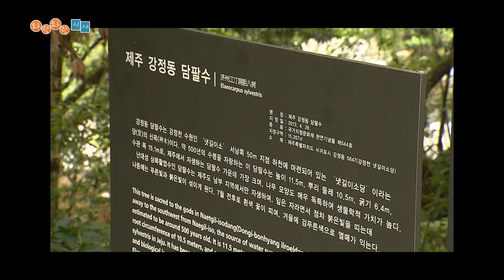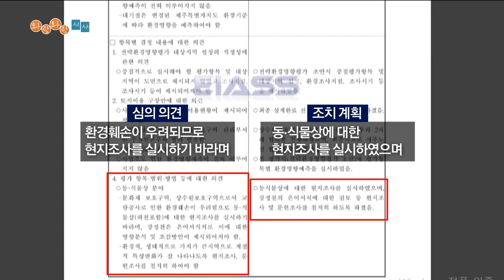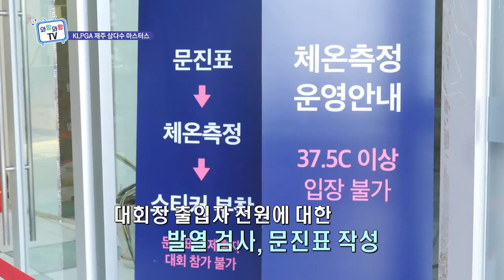와랑와랑 TV (8월 7일 방송)